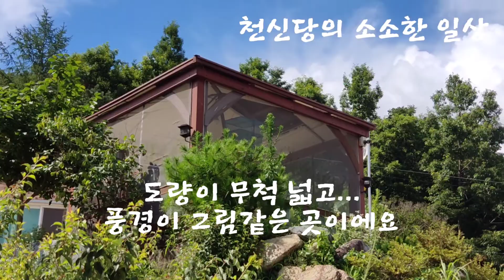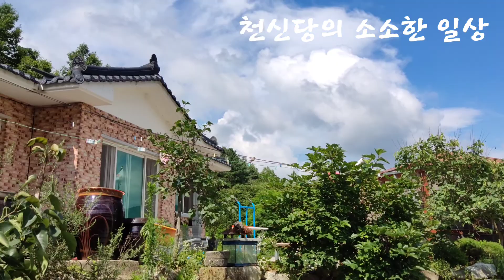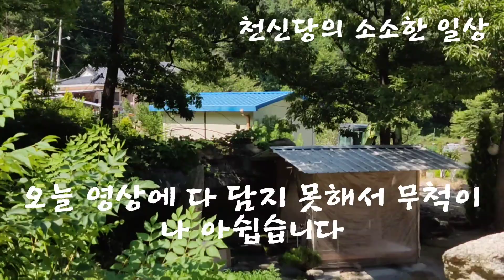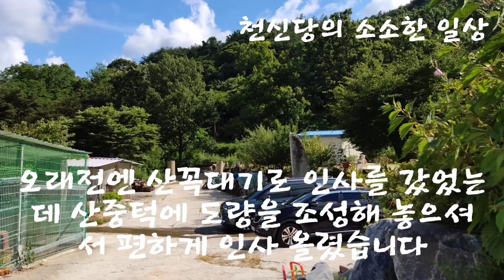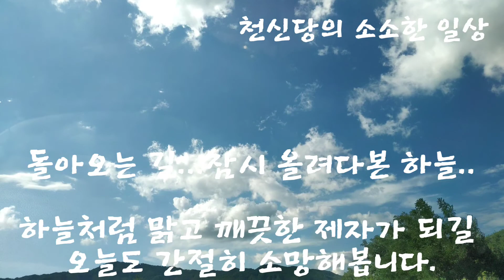조두산 봉룡암 굿당 기도도량 기도터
경남 거창군 마리면 학동2길 143번지에 위치한...
봉룡암 기도도량에 다녀왔습니다

(당주 전화) 010~8077~8926